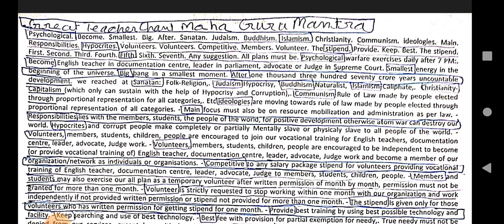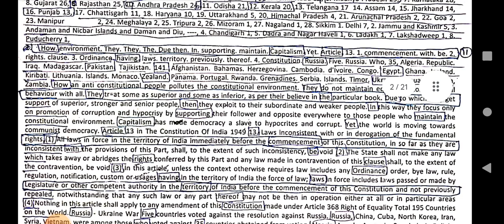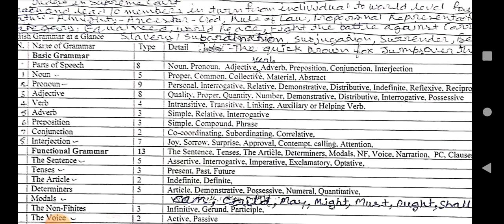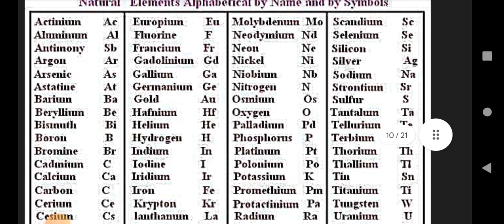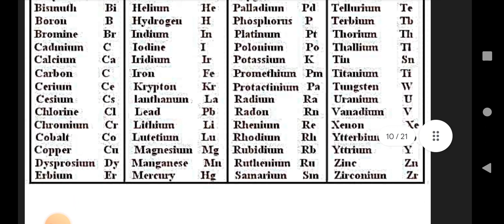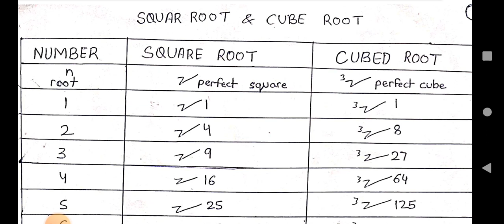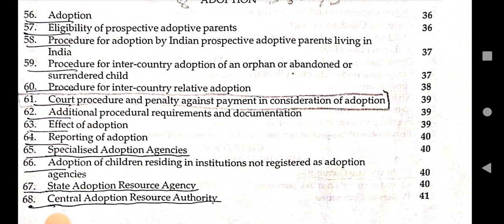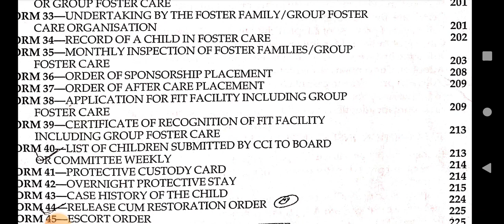Main plan to watch daily